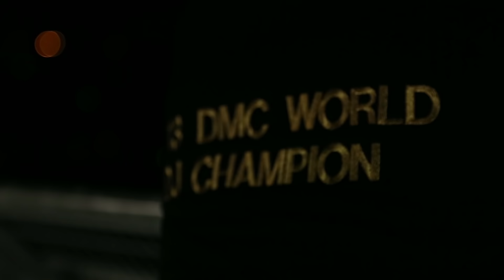DJ FLY - DMC WORLD CHAMPION 2013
DJ FLY DMC WORLD CHAMPION 2013 on Gold Turntables

Production : La Mescla
Director : Julien Penichost
Camera operators : Origan Fossard, Thomas Leroudier, Matcha
Script supervisor : Axel Folliet
Editor : Julien Penichost

Special thinks to :
Koreprod, Laurine, Le Sucre's team (Gaétan Bouvachon , Youenn Madec, Cédrick Dujardin), Romain Meyer